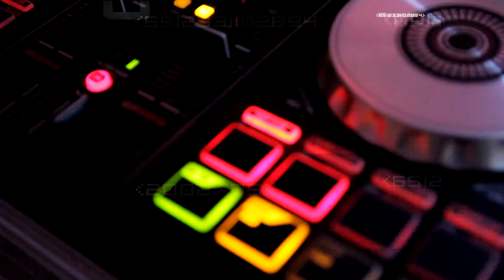Mili y sus XV a pleno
Realizacion Raul Papalardo